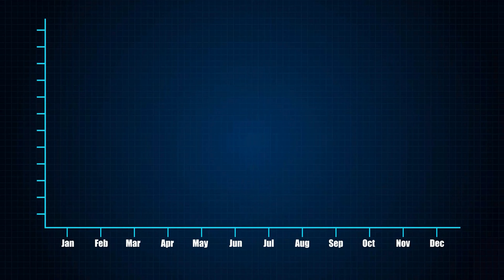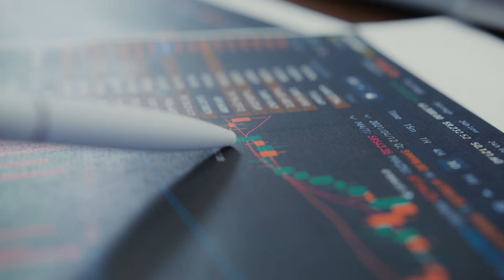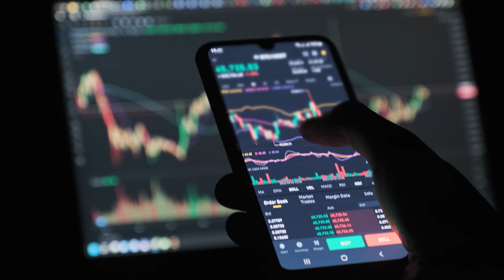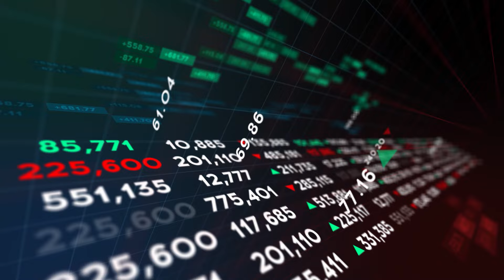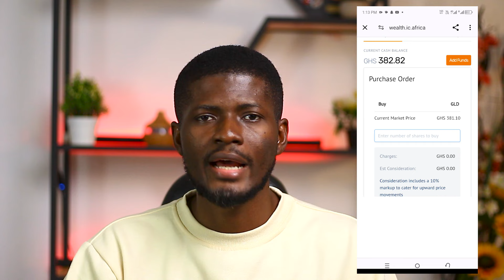How to Invest in Gold ETF for Beginners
Investing in gold is a great way to diversify your portfolio. This video will show you how to invest in gold.  If you're looking to invest in gold, this video will help you understand how to invest in gold, and where to buy gold.